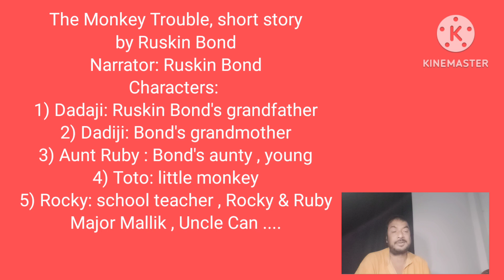The Monkey Trouble short story by Ruskin Bond explained in Bengali by @ Honours Bros Educational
The Monkey Trouble short story by Ruskin Bond explained in Bengali @ Honours Bros Educational Channel presentation
For the students and the viewers of West Bengal Tripura Assam India and Bangladesh and other places NET SET